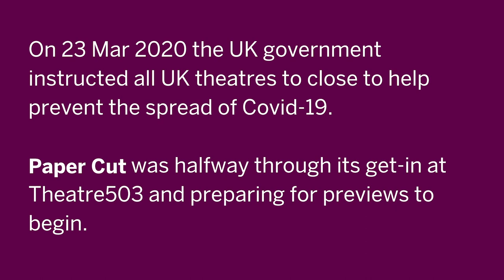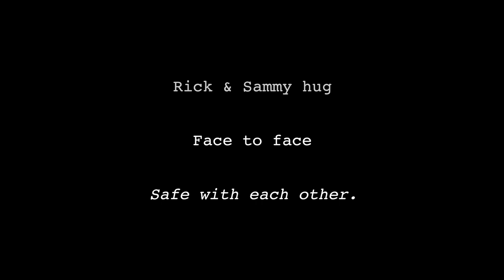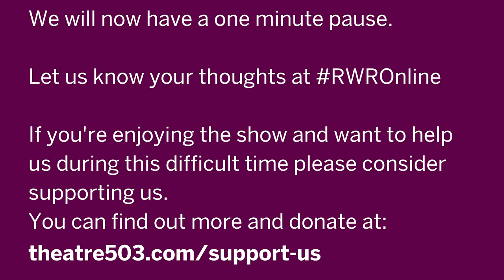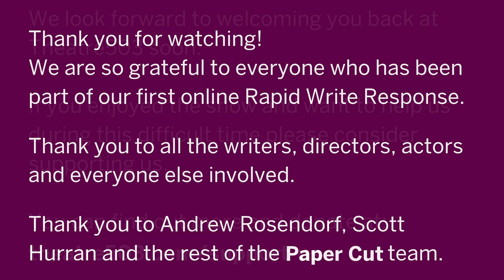Rapid Write Response: Paper Cut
12 pieces of exceptional new writing in response to Paper Cut by Andrew Rosendorf.

Paper Cut made it to its second day of technical rehearsals before our enforced closure. Our recent Zoom recording of Andrew’s play allowed us to turn a frustrating situation into something truly fantastic. Over two hundred writers booked themselves up to stream the show and take part in the pre-show Q&A sessions. We received a record number of submissions for a Rapid Write Response - an astonishing total of 81 scripts.

A bit about Paper Cut, the play which inspired these pieces:

“It’s the end of the Earth. And if I’m gonna fucking die, I at least want to die knowing I loved.”
Paper Cut is a tender love story between two men who have been through the worst together. Told through the prism of a soldier, they are forced to redefine what love is, and what it really means to be a man.

7:03 - Safe Man
17:15 - Walk to World's End
25:58 - Sweeties
34:46 - Specimen
46:02 - Instructions For Shaving A Bearded Lady
55:14 - Landing Fall
1:06:21 - Vertigo
1:15:13 - Invisible Wounds
1:26:27 - Wight Rose, Wight Rose, Wight Rose
1:36:17 - Wired
1:46:39 - Museum of the World
1:56:14 - Portsmouth 1994